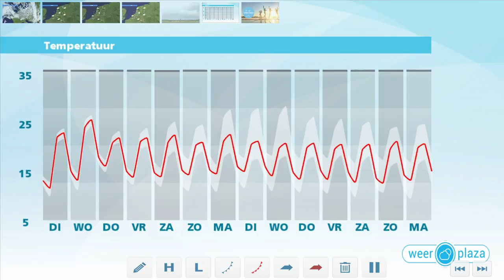Weerbericht maandagmiddag: Rustig zomerweer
Morgen en woensdag blijft het bijna overal droog en wordt het warmer. Dinsdag is het 19 tot 25 graden, woensdag 24 tot 28 graden. Er is ruimte voor de zon en er steekt een matige zuidoostenwind op. Later in de week neemt de kans op een regen- of onweersbui weer toe.